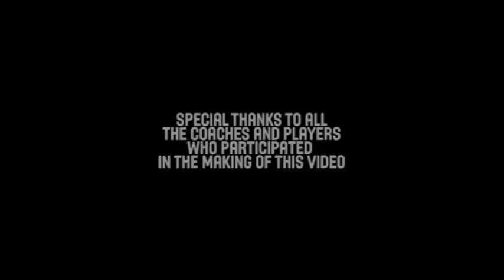Transition Defense - Zmago Sagadin - Basketball Fundamentals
Zmago Sagadin, one of Europe's top basketball coaches and founder of Slovenia's first national team, teaches transition defense.